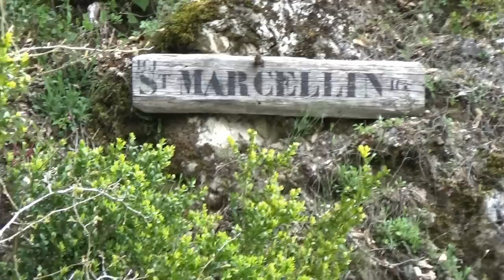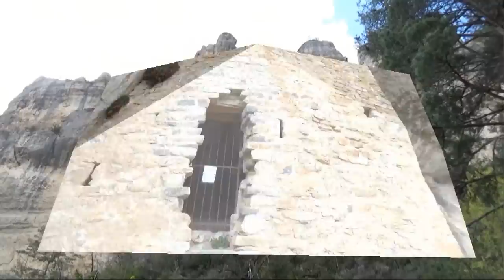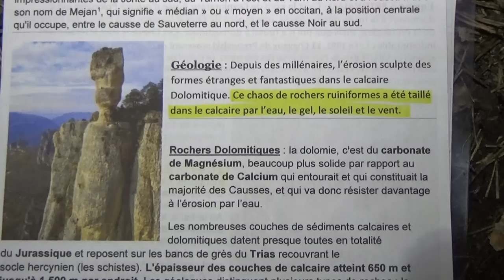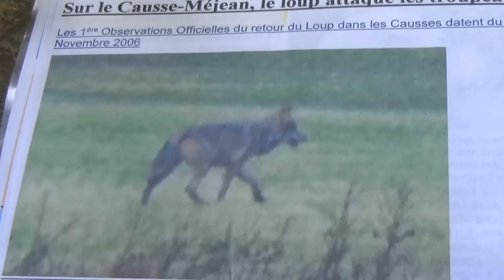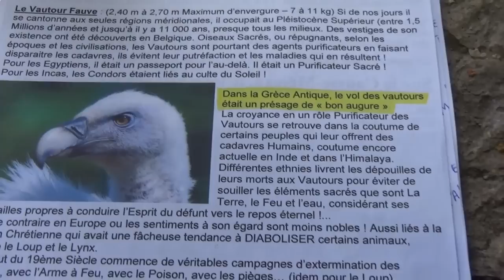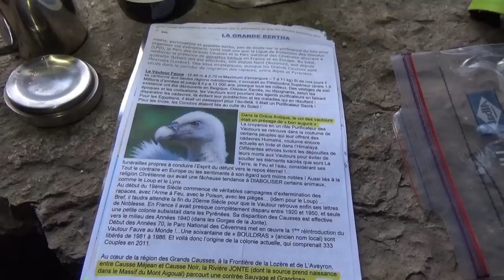RANDO & BIVOUAC sur le Causse de Sauveterre